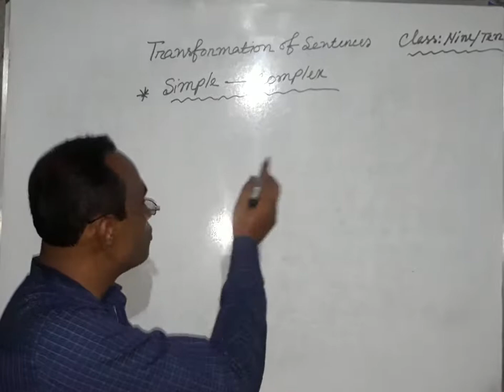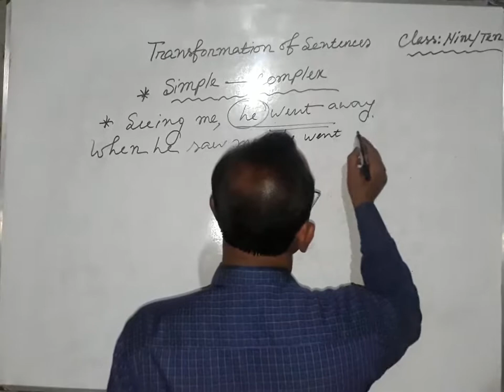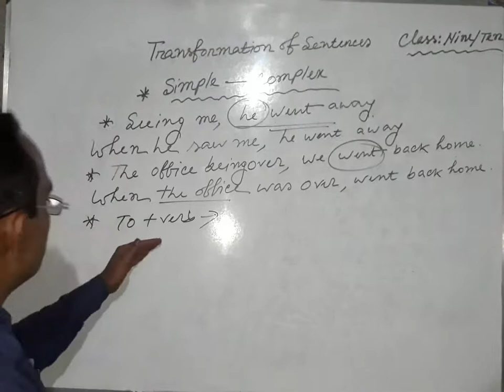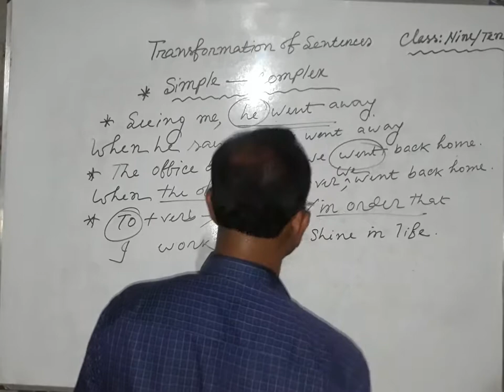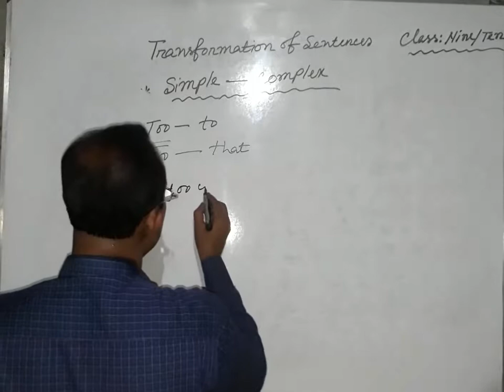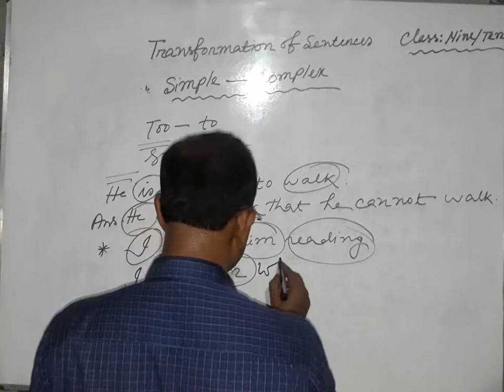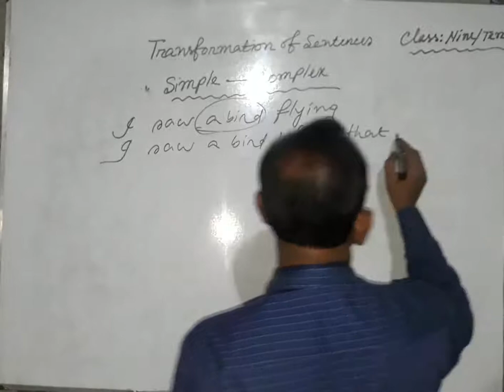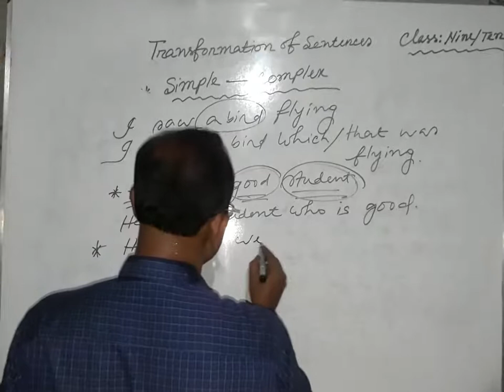Transformation of sentences (simple to complex) Part -1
By : Sudan Sir